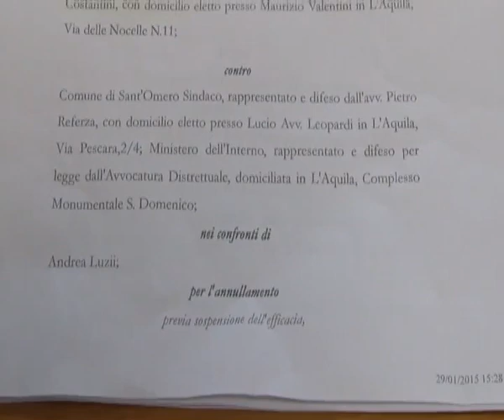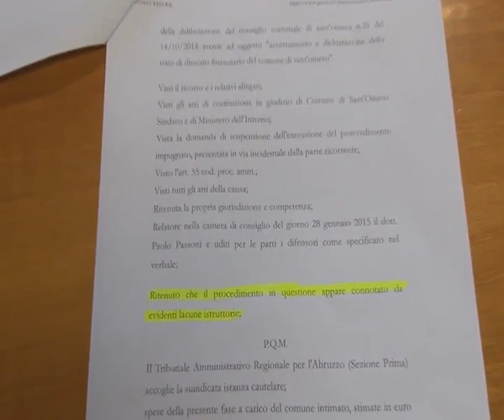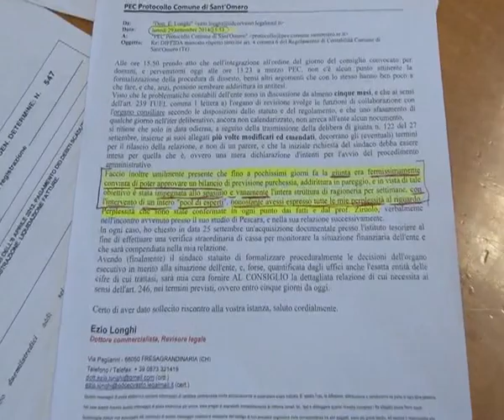Conferenza Stampa Amministrazione Sant'Omero 30.01.2015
Integrale dell'intervista al Sindaco di Sant'Omero, Andrea Luzii